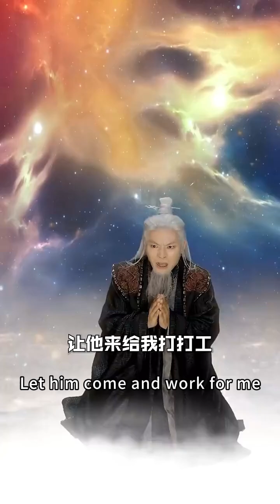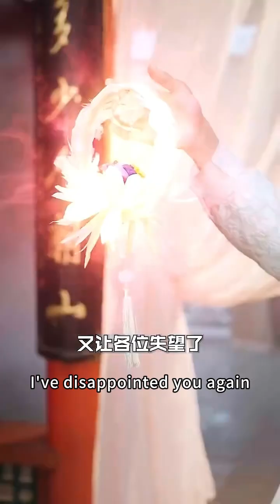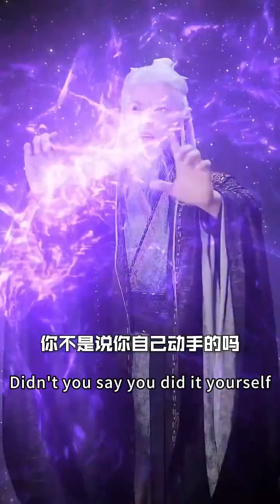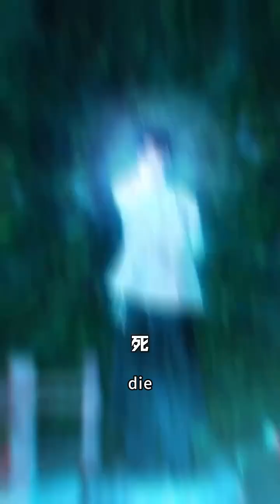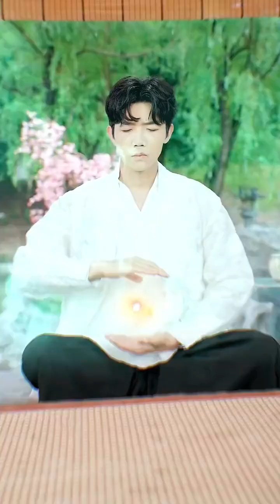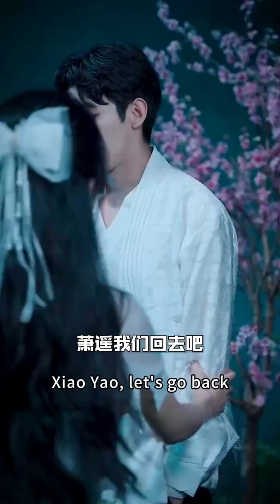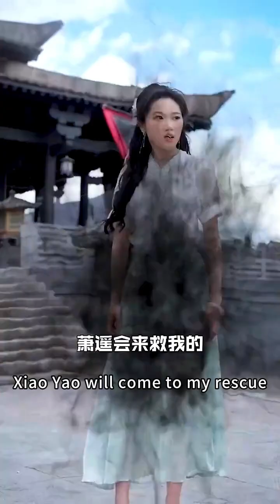Revive spiritual energy, I cultivate immortality in advance PART04#chinesedrama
Xiao Yao was betrayed by his subordinates, and his fianc é e, who was born with a spiritual body, was taken away by Kunlun Mountain and was about to be refined into a cauldron. Even though his fianc é e Zhao Ya would rather die than surrender in the end, she still couldn't escape death. Xiao Yao couldn't bear to see Zhao Ya's body humiliated, and with deep hatred and regret, he entered the cycle of reincarnation. After waking up, Xiaoyao realized that he had returned to before the revival of spiritual energy. Faced with his betrayed subordinates, Xiao Yao decided to take the initiative and use the information gap between his past and present lives to cultivate in advance. On the day of spiritual energy revival, it directly attracted a vision from heaven and earth, shocking the world